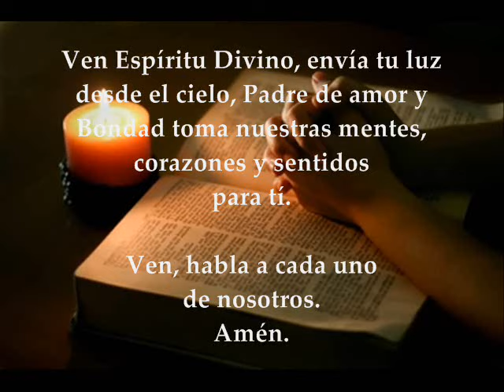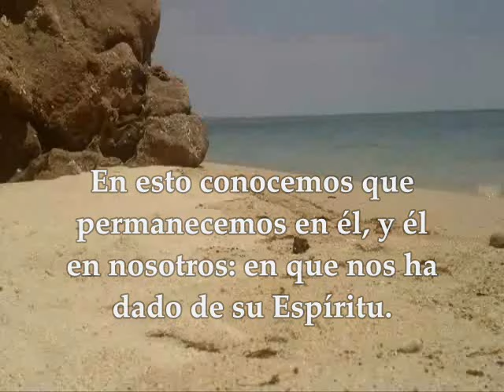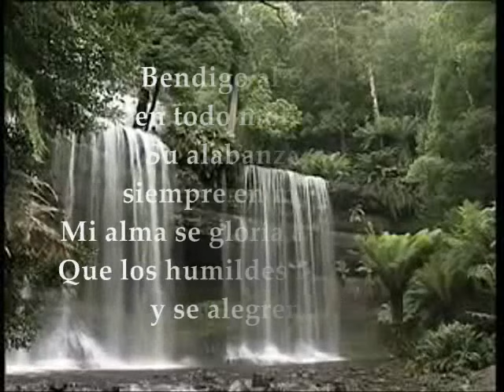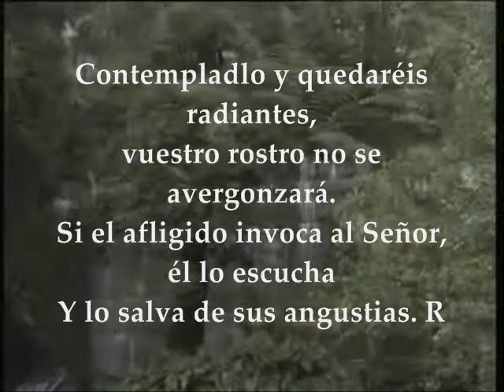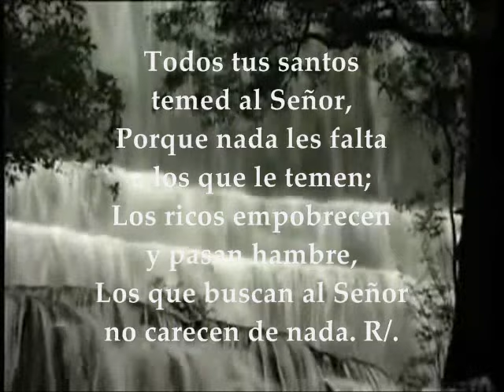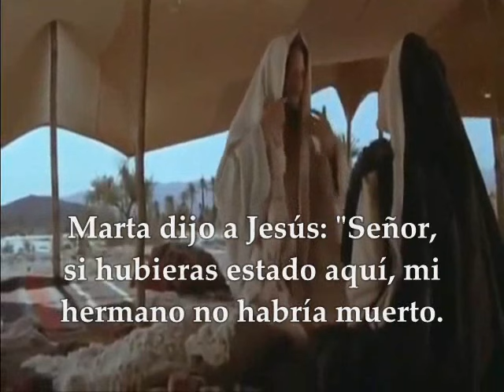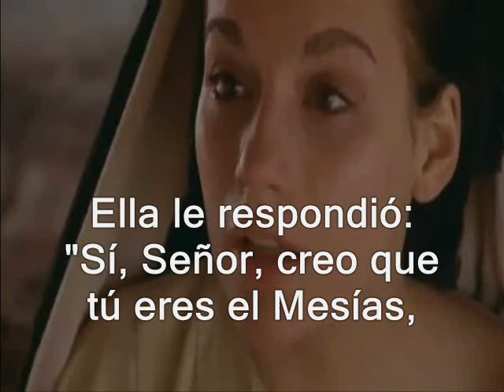Evangelio del día de Hoy, Lecturas Fiesta Santa Marta Julio 29 de 2016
PRIMERA LECTURA Epístola I de San Juan 4,7-16.  SALMO : 33 R/. Bendeciré al Señor en todo momento. SEGUNDA LECTURA : Del Libro de los Números 6,22-27. EVANGELIO Del Santo Evangelio según San Juan 11,19-27.